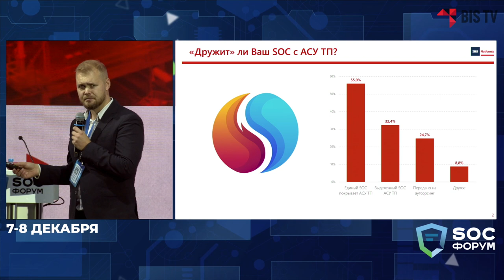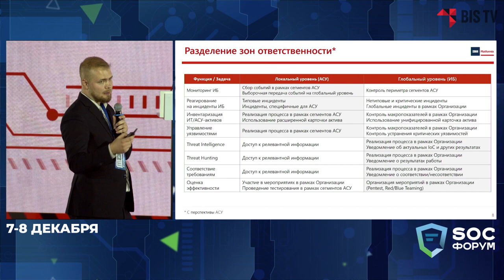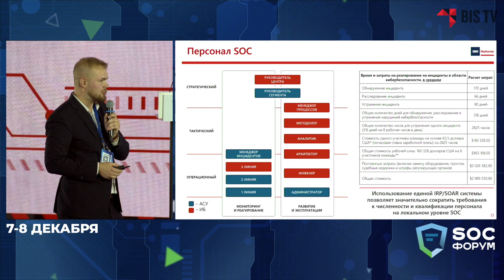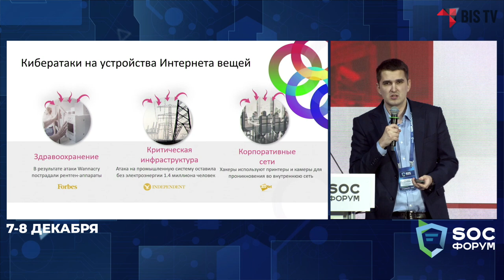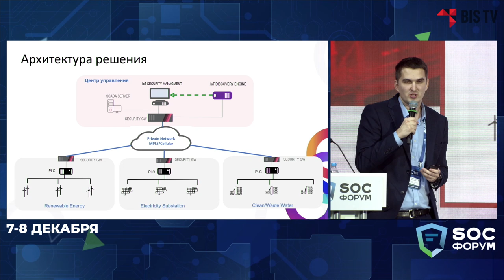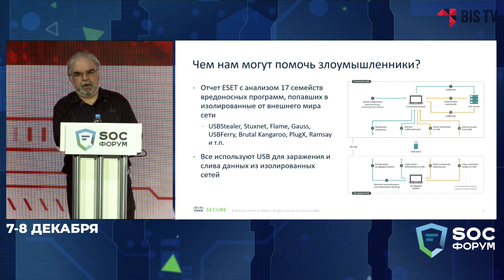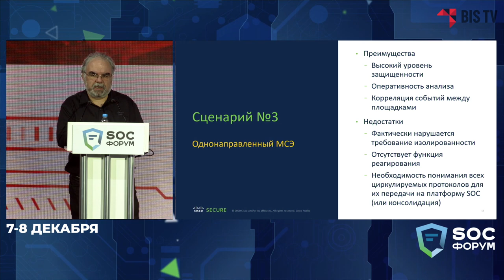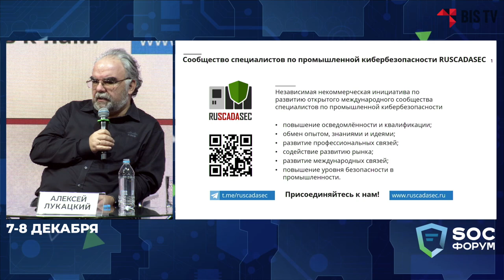SOC-Форум 2021 — Сессия 8. Тренды SOС в промышленности (Терехов, Лукацкий и др.) | BIS TV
Как осуществить интеграцию SOC и АСУ ТП, не дать злоумышленникам проникнуть в вашу сеть через IoT и наладить мониторинг изолированных площадок — смотрите доклады и дискуссию экспертов на SOC-Форуме 2021.

Сессия 8 «Современные тренды SOC в технологическом сегменте» стала одной из заключительных во второй день SOC-Форума 2021. Из прозвучавших на этой сессии докладов участники узнали от экспертов о том, как «подружить» SOC с АСУ ТП, защитить промышленные устройства с технологией IoT от кибератак, а также какие практические сценарии пригодны для мониторинга изолированных производственных площадок.
После докладов ведущий сессии Антон Шипулин предложил участникам подискутировать на тему основных трендов в промышленной кибербезопасности, а также ответить на вопросы аудитории.

Ведущий:
➢ Антон Шипулин, сооснователь сообщества специалистов по промышленной кибербезопасности RUSCADASEC

Участники:
➢ Сергей Терехов, руководитель центра экспертизы по информационной безопасности IBS Platformix
➢ Аркадий Выходцев, консультант по ИБ Check Point
➢ Алексей Лукацкий, бизнес-консультант по безопасности Cisco Systems

Выступления:
0:00 Тренды SOС в промышленности
0:12 Сергей Терехов: «Как подружить SOC с АСУ ТП?»
27:27 Аркадий Выходцев: «Защита устройств и сетей IoT от кибератак»
42:05 Алексей Лукацкий: «Как мониторить ИБ изолированной  производственной площадки? 3 практичных сценария»
1:03:20 Обсуждение. Основные тренды мониторинга АСУ ТП: как надо и как не надо делать
1:12:35 Инвентаризация активов. Атаки на цепочки поставок в России
1:33:32 Автоматизация реагирования в секторе АСУ ТП: да или нет?
1:43:00 Ответы на вопросы аудитории